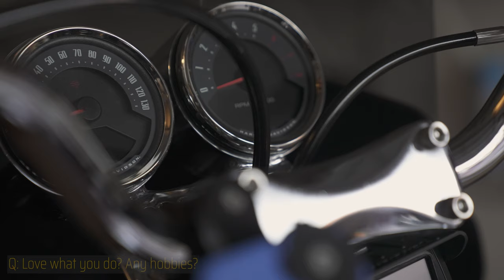Mikey Z TV | Mini Doc 001 | Rafael Cortez-Vivas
Created By: Mikey Zlotkowski

Thank you so much to Rafael @raf.out.loud for being my first guest on the series!

Thank you so much for watching if you liked this video and want to see more like it, Don't forget to Like and Subscribe to stay up to date for all new content!

Cheers!

Sony A7S3 Camera’s
Sony 16 to 35mm f2.8 G Master Lens
Sony 24 to 70mm f2.8 G Master Lens
Sony 70 to 200mm f2.8 G Master Lens
Sony 85mm f1.8 Prime Lens
PolarPro Circular Polarizer
PolarPro Peter McKinnon VND’s
Aputure 300x
Aputure 120d
Aputure Mini Light Dome
Aputure Light Dome
DJI RS3 PRO Gimbal
Benro S6Pro Tripod
Benro S8Pro Tripod
Insta360 GO3
GoPro Hero 12 Black